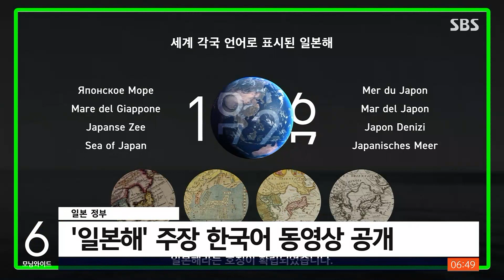"일본해 국제 공인 명칭"…일본 '억지 주장' 영상 유튜브에 / SBS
일본 정부가 '일본해'가 국제적으로 공인된 유일한 명칭이라고 억지 주장하는 동영상으로 국제 홍보전에 나섰습니다. 지난달 영어판 동영상을 올린 데 이어, 한국어와 중국어 등 아홉 개 나라 언어로 된 동영상을 추가로 공개했습니다.
도쿄에서 유성재 특파원입니다.